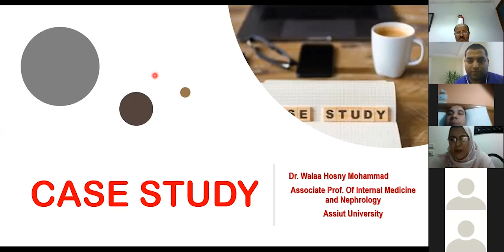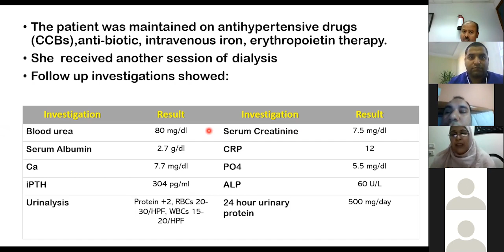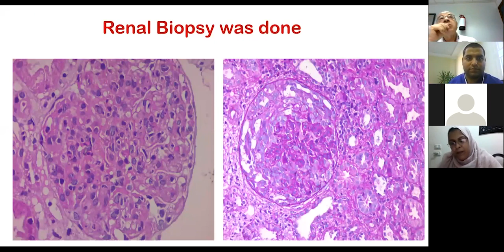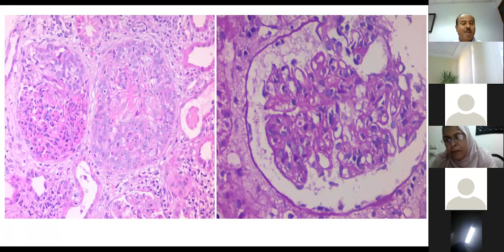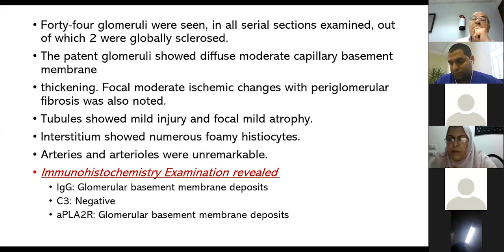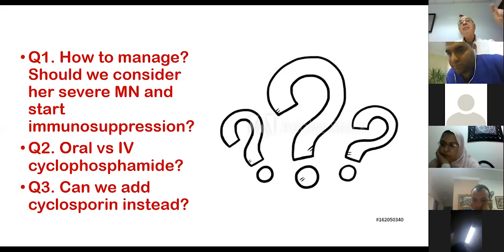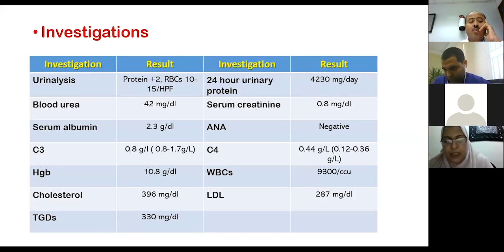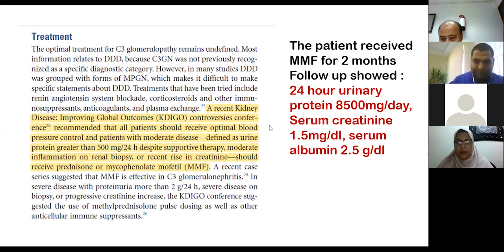Toward optimal care to our Egyptian patients Assiut Mansoura Teleconference for clinical Nephrology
Case presentation: Prof. Walaa Hosny
Discussion: Prof. Mohamed Sobh, prof. Ashraf Fouda, Prof. Samir Sally
Moderator: Prof. Hussein Sheashaa